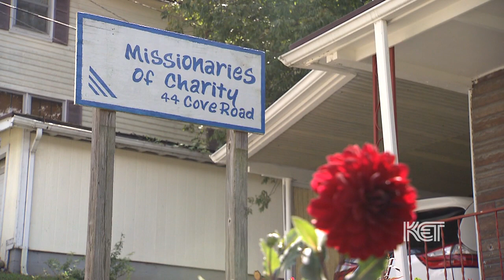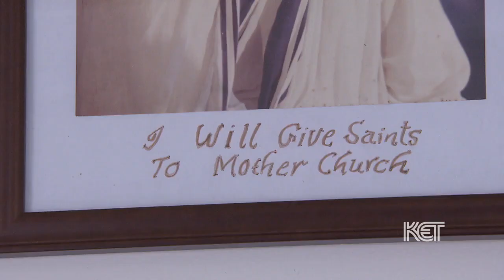Missionaries of Charity | Kentucky Life | KET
Mother Teresa's Missionaries of Charity chapter in Jenkins.